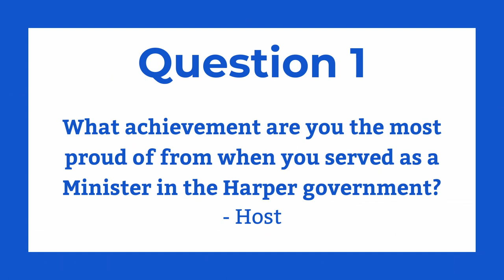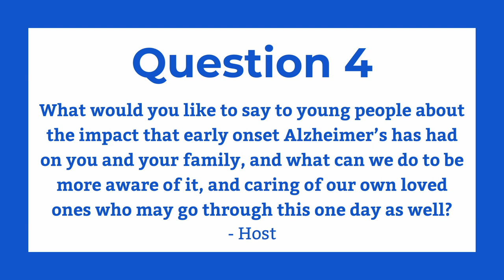A Look Back: Top Achievements of a Harper-Era Minister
Welcome to OHSCA Interviews! Today we have the former MP for Milton, and former Deputy Leader of the Conservative Party of Canada joining us, The Honorable Lisa Raitt.

Lisa was first elected in 2008 to be the MP for Halton. She was re-elected in 2011, and then was elected as the MP for Milton in 2015. From 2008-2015, Lisa served as the Minister of Natural Resources, Minister of Labor, and Minister of Transport. She ran for leadership in 2017, and when Andrew Scheer became leader, she was chosen to be the Deputy Leader of the Official Opposition. Currently, Lisa is a Vice-Chair of Global Investment Banking at CIBC.

Thank you Lisa for joining us today!

Are you a Conservative High School Student looking to get involved in politics or simply wanting to learn more? Join OHSCA!